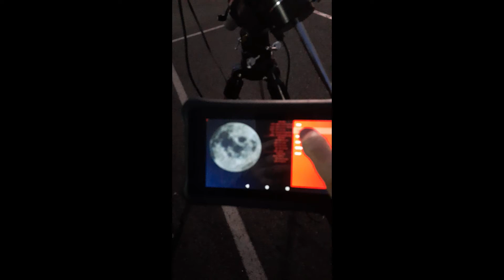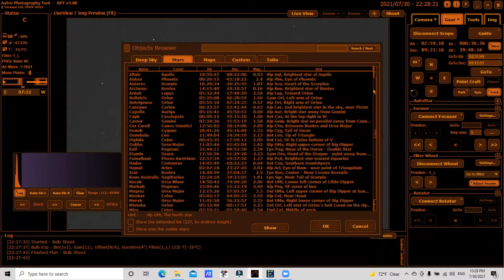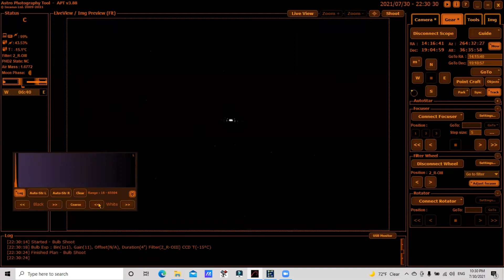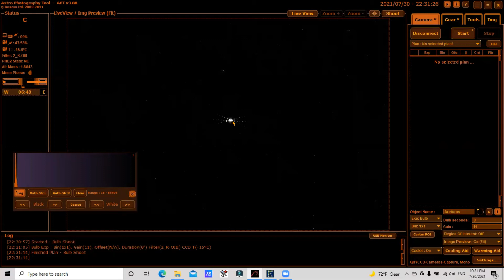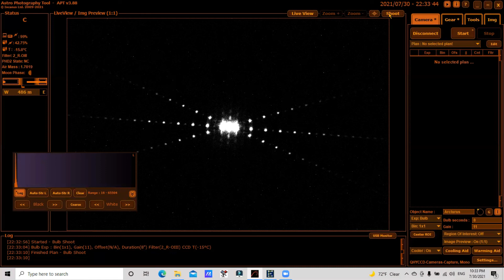Cómo usar una máscara de Bahtinov para enfocar telescopio